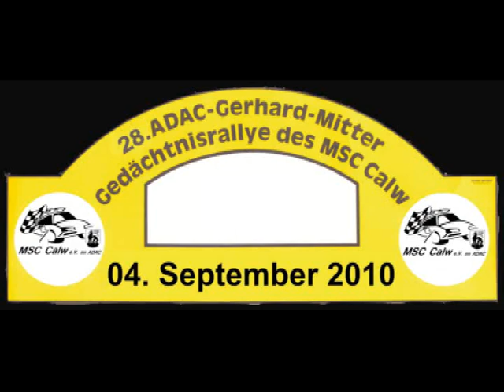28. Gerhard-Mitter-Gedächtnis-Rallye 2010 Calw Inbord Fritz Köhler WP 2 Gültlingen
28. Gerhard-Mitter-Gedächtnis-Rallye 2010 Calw. Aufnahmen aus der Sicht der Fahrer Fritz Köhler und Jochem Pracht in Ihrem BMW M3 von der WP 2 Gültlingen-Holzbronn. Das Team schaffte auf dieser Wertungsprüfung die Gesamtbestzeit.